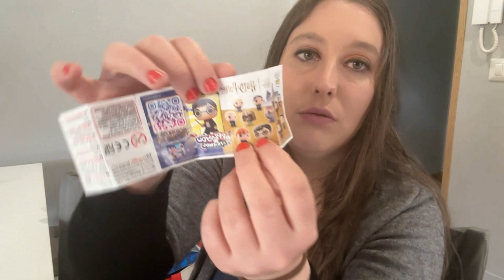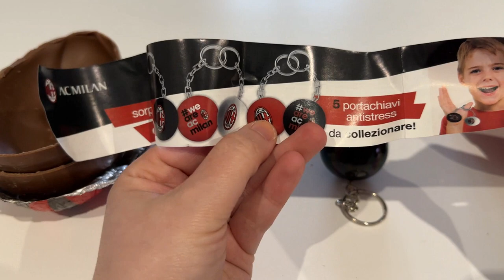NUOVO ARMADIO , FACCIAMO IL GIARDINO E APRIAMO L'UOVO DEL MILAN VLOG 2023